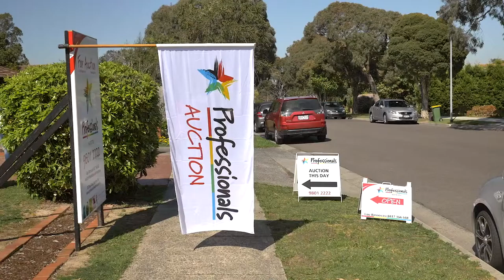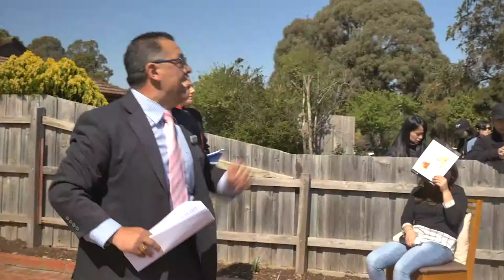Lou Rinnovasi ( Licensed Estate Agent ) Another Successfull Auction Campaign!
Lou Rinnovasi ( Licensed Estate Agent )
Another Successful Auction with the Professionals Wantirna.
Professional Knowledge & Advice, Personal Service, Skilled Negotiating with Premium Results!
Servicing the Eastern & South Eastern Suburbs of Melbourne.
Specializing in Marketing & Negotiating Residential property.